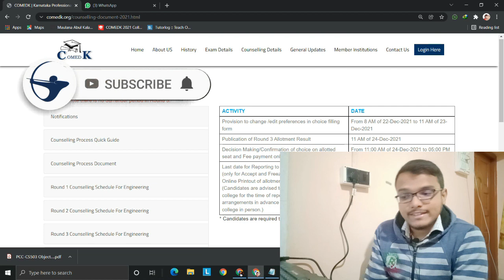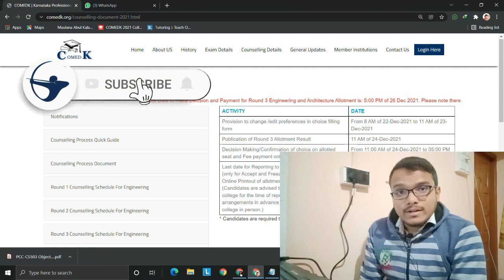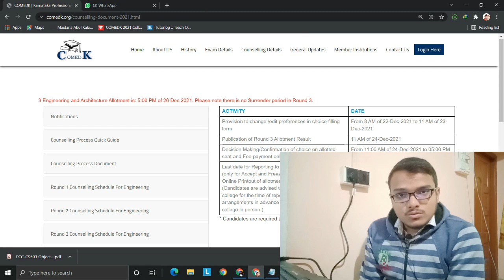Round 3 Result Declared | COMEDK 2021 | Exclusive Round Dates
🔴FREE STUDY MATERIALS (IITJEE / WBJEE / COMEDK / BITSAT )